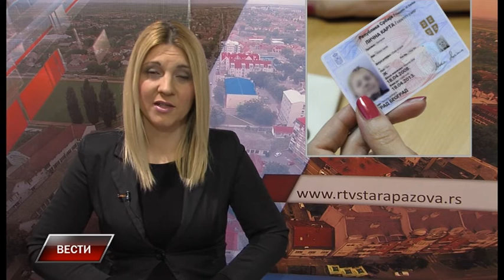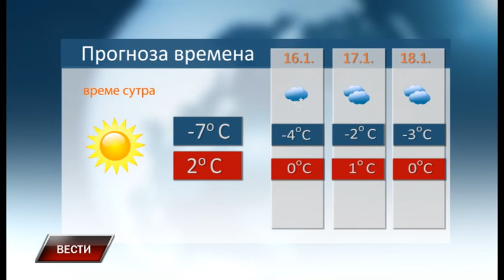Vesti 14 1 2017